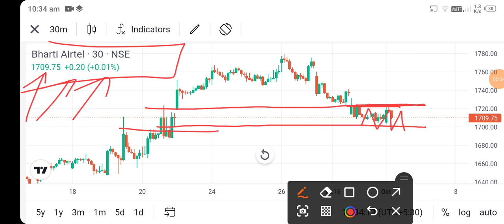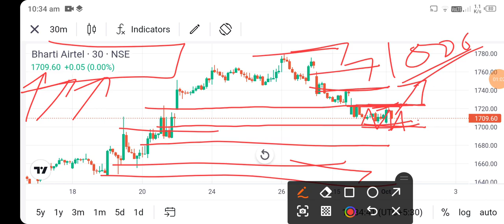bharti airtel share news today l bharti airtel share price today l bharti airtel share latest news